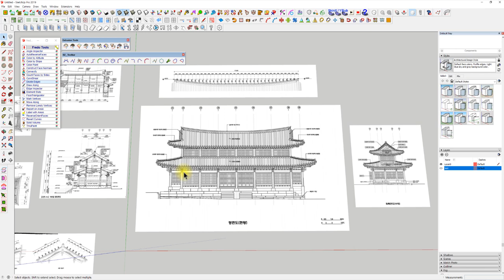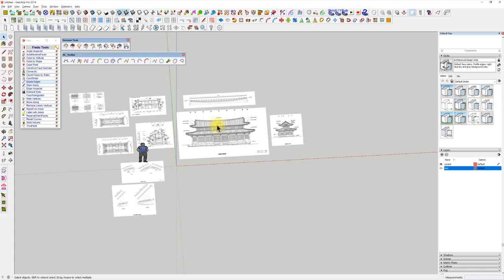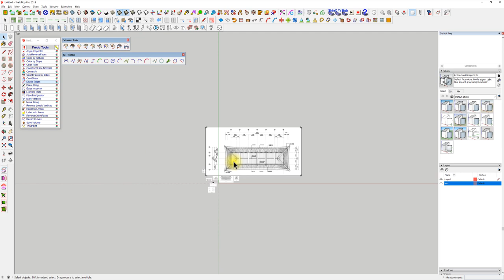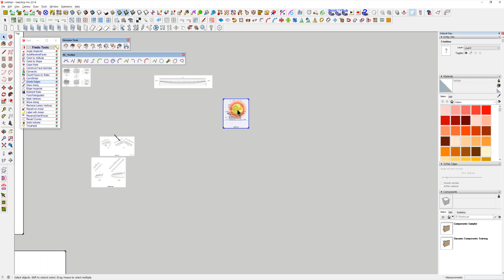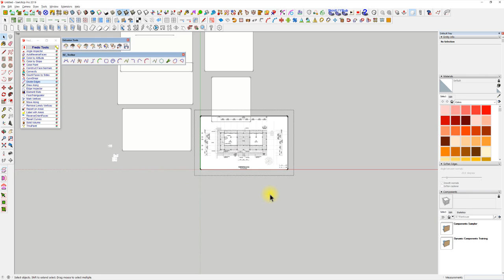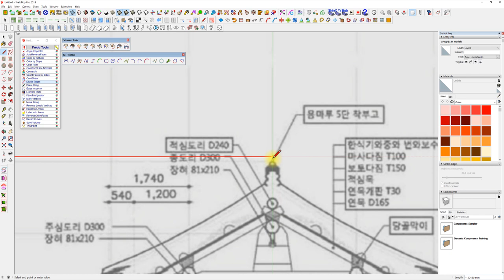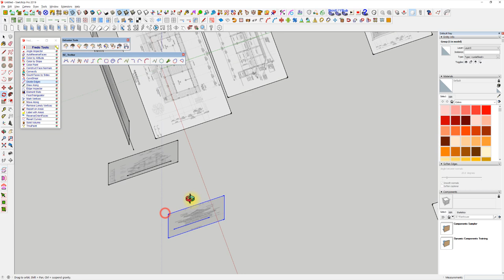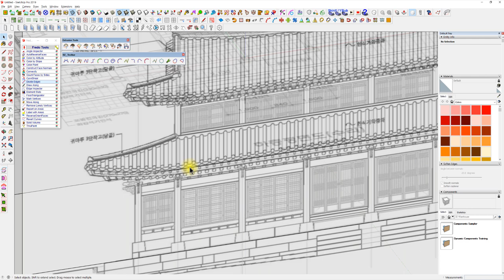UncleBucks (속터지게 느리지만 따라하면 한옥완성됨 1 - 도면정리 )